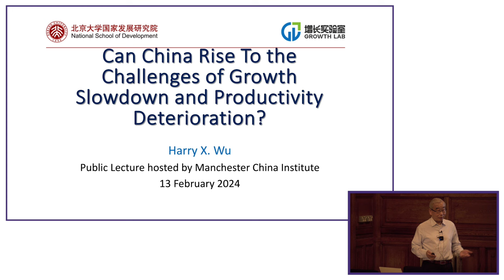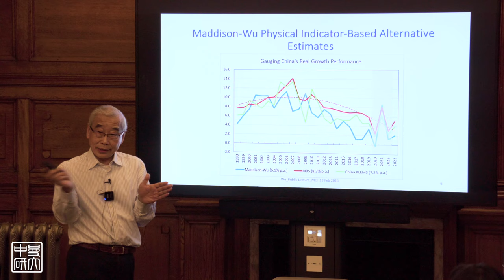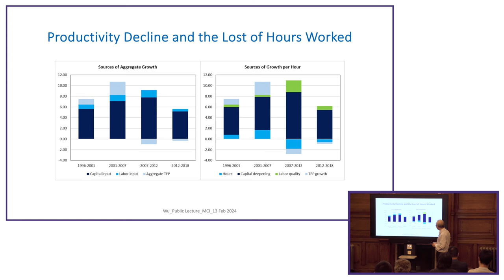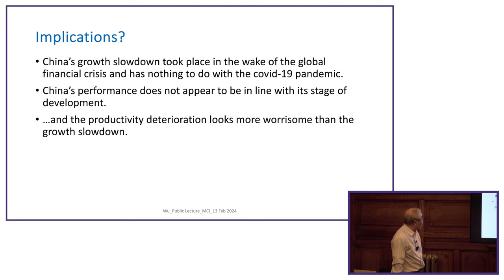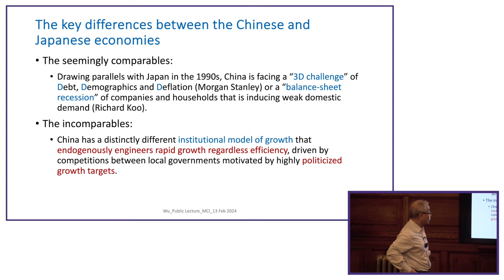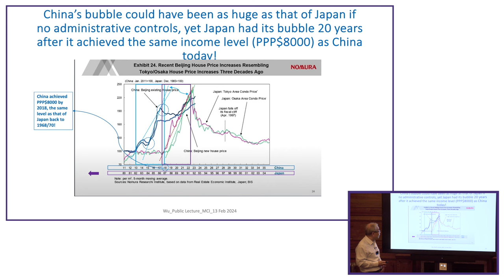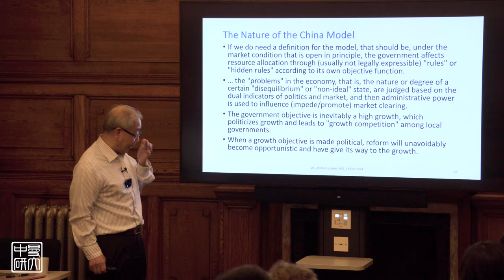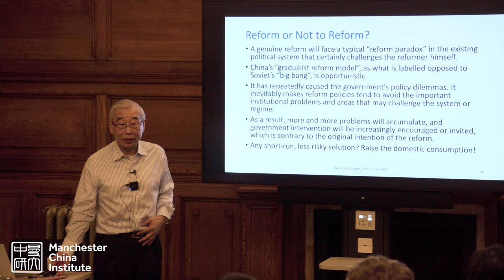Prof Harry Wu on China's Growth Challenges [MCI Talk]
You are watching Prof Harry Wu from Peking University (China) discuss how China can overcome growth slowdown and productivity deterioration. This in-person book launch took place on Tuesday, 13 February 2024 at Oddfellows Hall, and was organised by the Manchester China Institute (MCI).

NOTE: We respect the right to academic freedom. Speakers' opinions are entirely their own, and do not necessarily reflect the views of the organisers.
𝗘𝘃𝗲𝗻𝘁 𝗱𝗲𝘁𝗮𝗶𝗹𝘀

This talk begins with China's growth decline over the last decade and productivity deterioration since the 1990s to revisit the features and fundamental problems of the China model of growth post reform. With industry examples, it explains why only a full-fledged market-oriented reform may revitalise the Chinese economy and what that may impact on the world economy.
𝗦𝗽𝗲𝗮𝗸𝗲𝗿 𝗶𝗻𝗳𝗼𝗿𝗺𝗮𝘁𝗶𝗼𝗻

Prof. Harry X. Wu is a Research Professor of Economics in the National School of Development at Peking University. He is also Director of the NSD Growth Laboratory. Prof. Wu is a renowned expert on measurement of economic performance and productivity in China in the long-run. He also works on the economic history of political economy of economic reform in China.